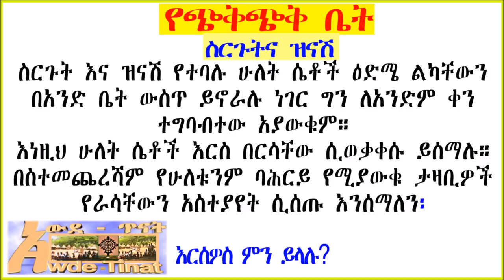“ስርጉትና ዝናሽ”/Sirgut & Zinash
ሰላም የአውደ ጥናት ተከታታዮች “ስርጉትና ዝናሽ” የተሰኘ ስውር ድርሰት በግጥም እንሆ በስውር ግጥሙ ላይ የስርጉትንና የዝናሽን ቦታ የሚተኩት አካላት ወይም ነገራት እነማን እንደሆኑ ከይዘቱ በመነሳት ለማግኘት ሞክሩ። ልዑል አምላክ በቸርነት አይለየን።
ከዚህ ስውር ድርሰት የቋንቋንና የሥነ ጽሁፍን ሂደት ወይም አካሄድ እንማራለን።